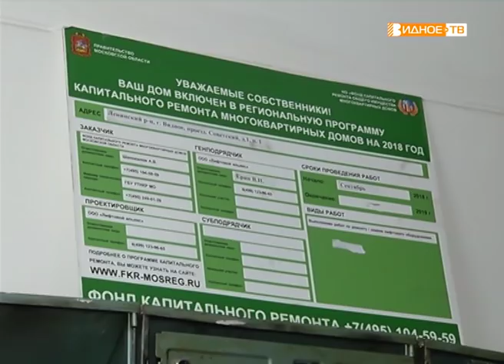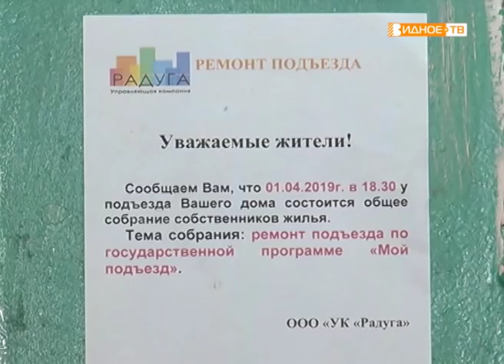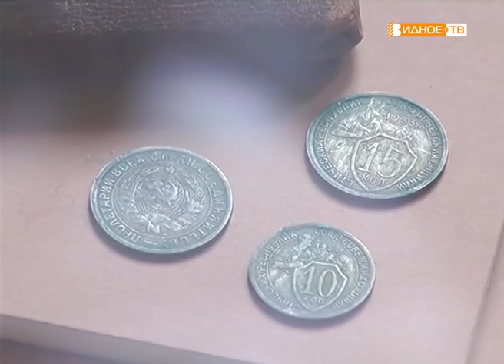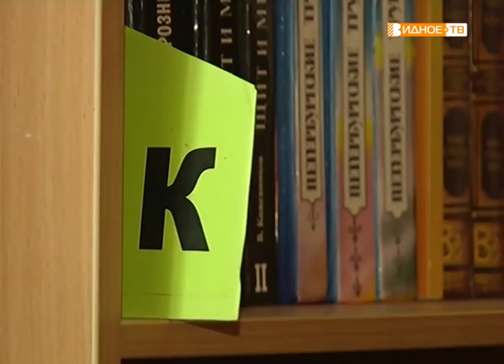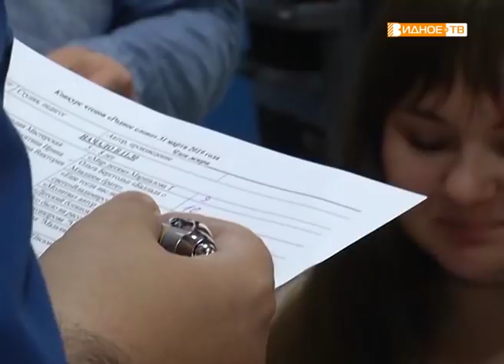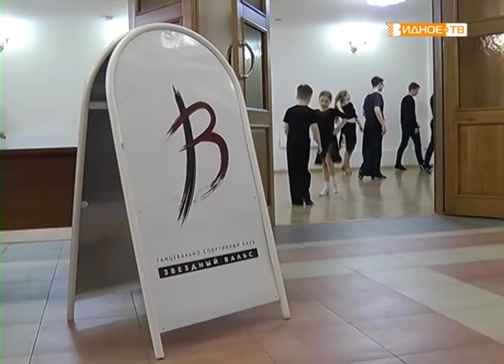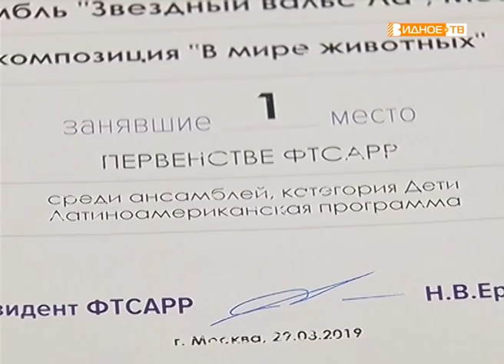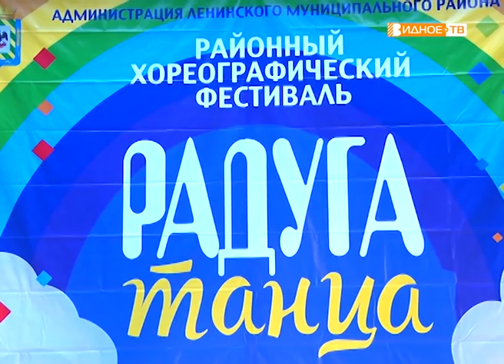Новости телеканала Видное-ТВ (02.04.2019 - вторник)